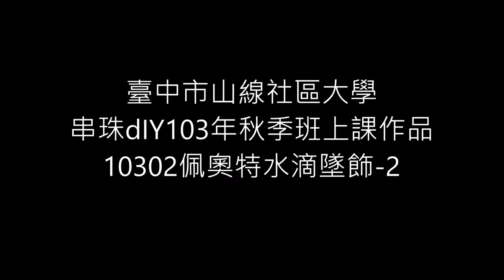10302111佩奧特水滴墜飾 2